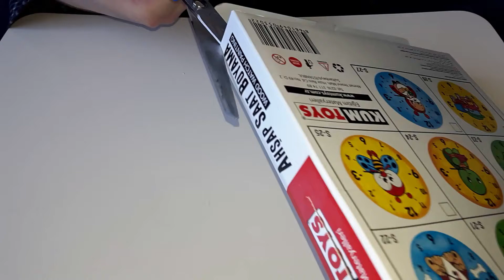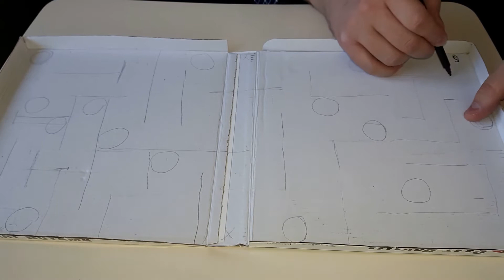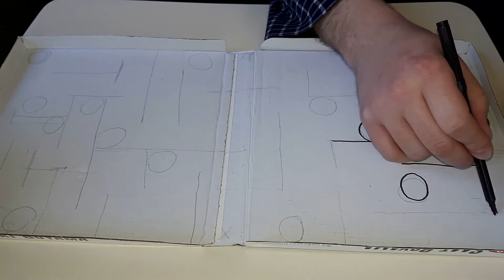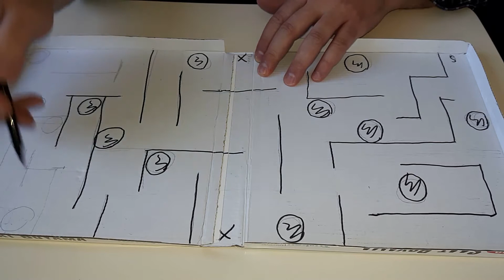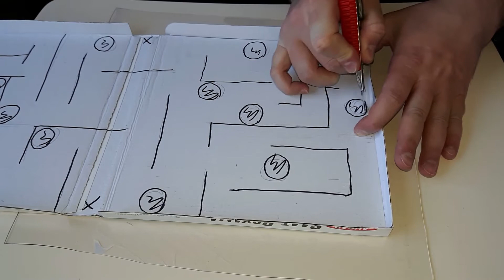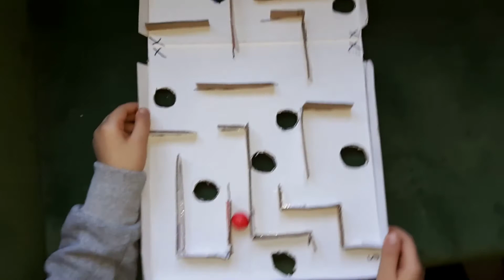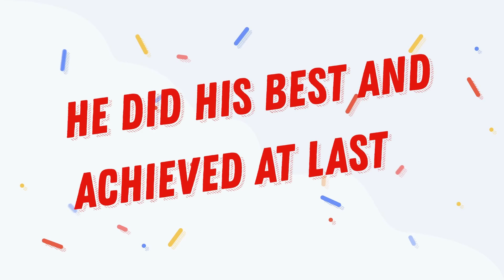En İyi Karton Labirent Yapımı - Top Lots of Fun with Marble Labyrinth Game from Cardboard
I show you how to make recycled marble labyrinth game from cardboard. Have a good time with my videos.